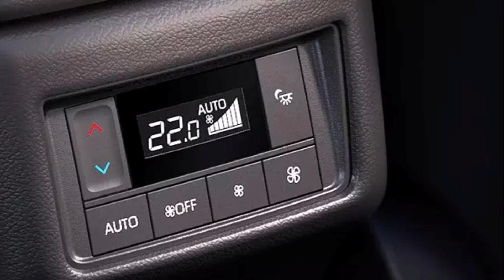Suzuki và Toyoya hợp tác ra mắt MPV 7 chổ thiết kế và tiện nghi "đẹp hơn" Innova 2023 giá 711 triệu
Sở dĩ Suzuki Invicto rẻ hơn Toyota Innova 2023 vì không có hệ thống âm thanh JBL hay gói công nghệ an toàn chủ động ADAS.